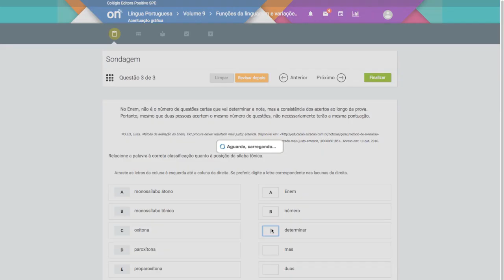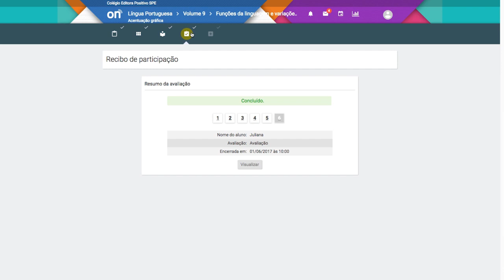Trilha de Aprendizagem – Tutorial Aluno (Positivo On)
Aluno(a), neste tutorial que preparamos, você conhece como funciona a Trilha de Aprendizagem, uma sequência de exercícios, conteúdos e avaliações agendada pelo professor.